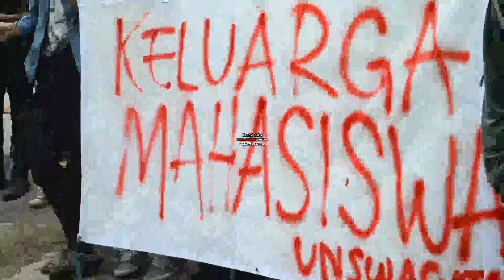Aksi Demonstrasi Keluarga Mahasiswa Unswagati ke Polres Cirebon Kota VII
Keluarga Mahasiswa Unswagati melakukan aksi demonstrasi ke Polres Cirebon Kota (26/6/2014) menuntut Propam Polri agar segera mengusut, menyelidiki, dan mengadili dugaan tindakan represif oknum polisi saat melakukan pengamanan aksi demo pada Rabu 24 Juni 2014 di depan Kampus 1 Unswagati.